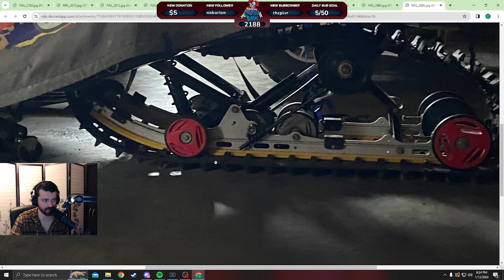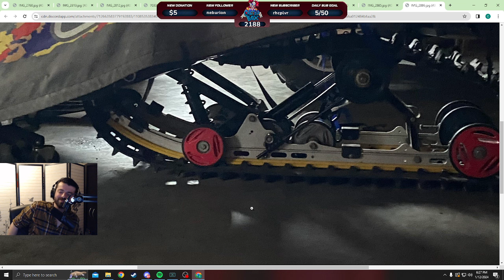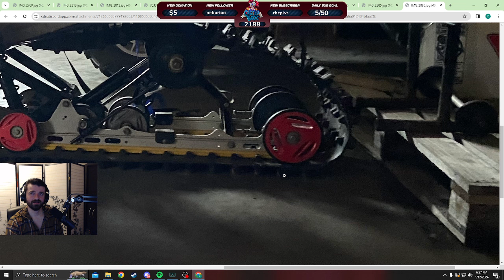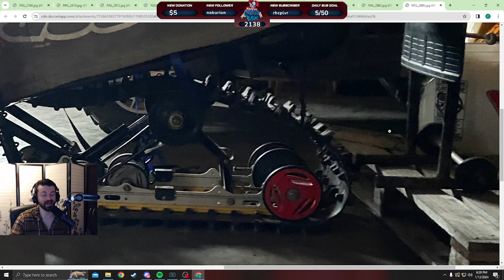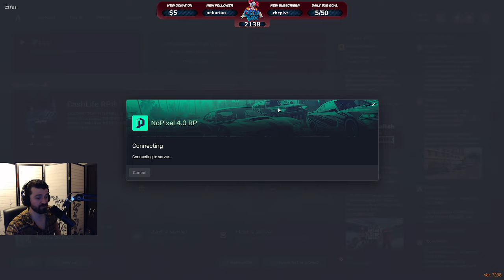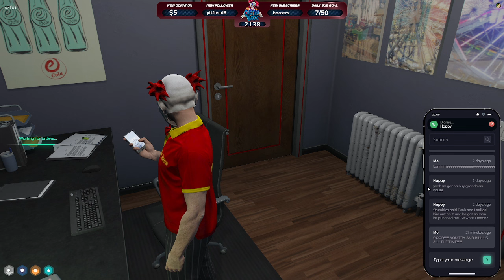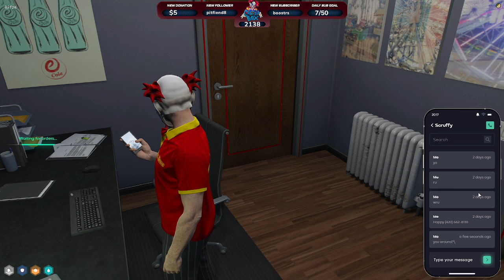Chatterbox Twitch Vod January 12/2024